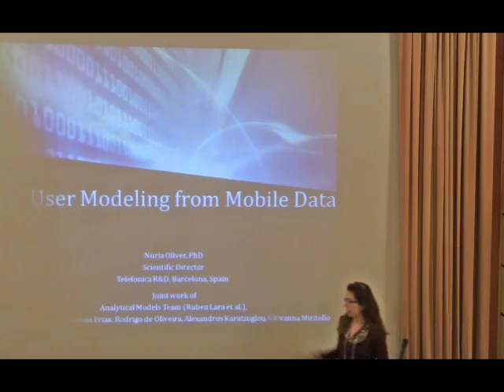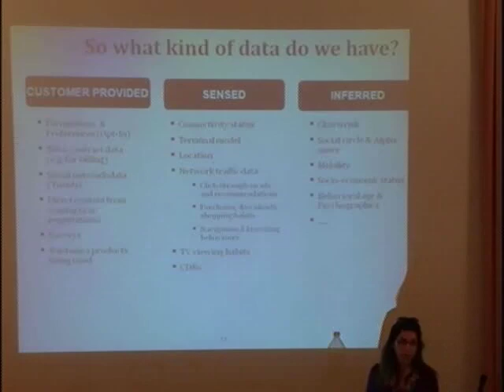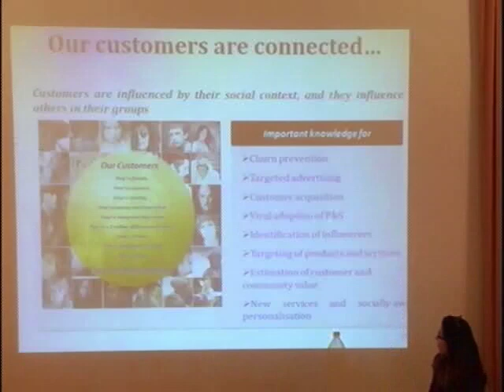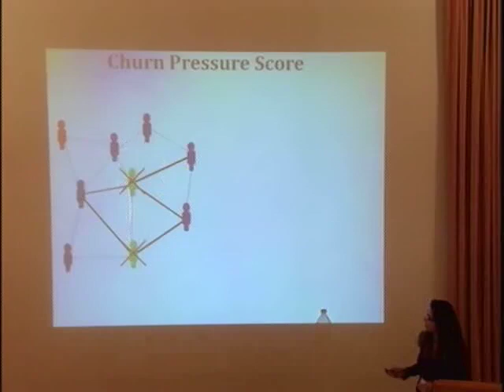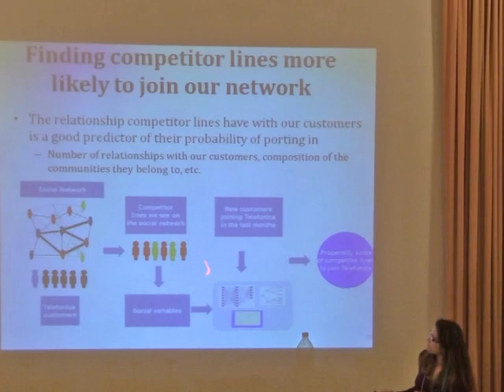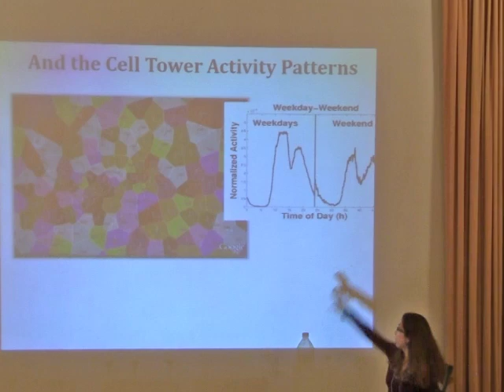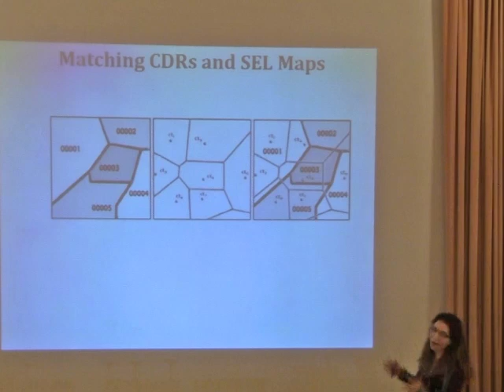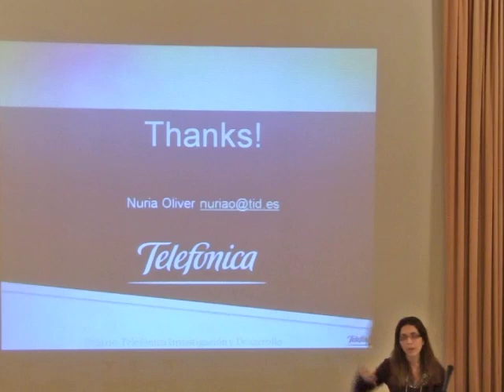NIPS 2011 Big Learning - Algorithms, Systems, & Tools Workshop: Towards Human Behavior...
Big Learning Workshop: Algorithms, Systems, and Tools for Learning at Scale at NIPS 2011
Invited Talk: Towards Human Behavior Understanding from Pervasive Data: Opportunities and Challenges Ahead by Nuria Oliver

Nuria Oliver is currently the Scientific Director for the Multimedia, HCI and Data Mining & User Modeling Research Areas in Telefonica Research (Barcelona, Spain). Her research interests include mobile computing, multimedia data analysis, search and retrieval, smart environments, context awareness, statistical machine learning and data mining, artificial intelligence, health monitoring, social network analysis, computational social sciences, and human computer interaction. She is currently working on the previous disciplines to build human-centric intelligent systems.

Abstract: We live in an increasingly digitized world where our -- physical and digital -- interactions leave digital footprints. It is through the analysis of these digital footprints that we can learn and model some of the many facets that characterize people, including their tastes, personalities, social network interactions, and mobility and communication patterns. In my talk, I will present a summary of our research efforts on transforming these massive amounts of user behavioral data into meaningful insights, where machine learning and data mining techniques play a central role. The projects that I will describe cover a broad set of areas, including smart cities and urban computing, psychographics, socioeconomic status prediction and disease propagation. For each of the projects, I will highlight the main results and point at technical challenges still to be solved from a data analysis perspective.